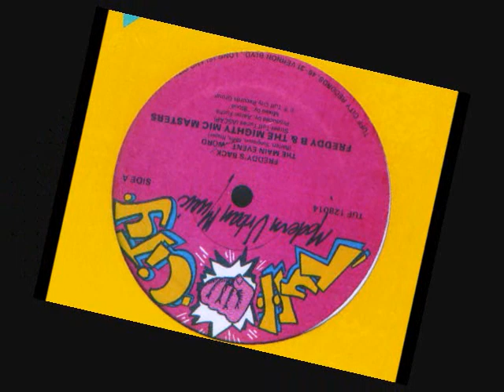Freddy B. & The Mighty Mic Masters-The Main Event (WORD!) {Tuff City 1986}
just a bumpin' beat,3 emcees gettin' funky and a DJ cuttin it up.
plain and simple as this joint is,it is sooo dope-classic hip hop in it's purest form.
Live drum beats provided by the late great Pumpkin.